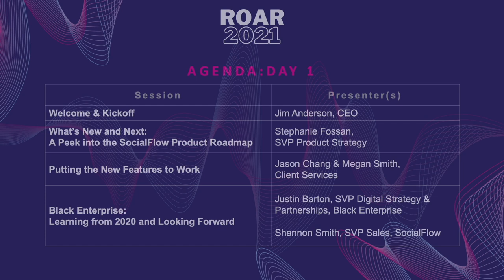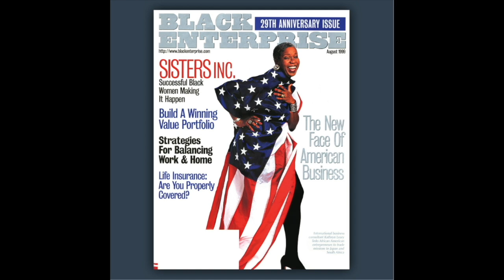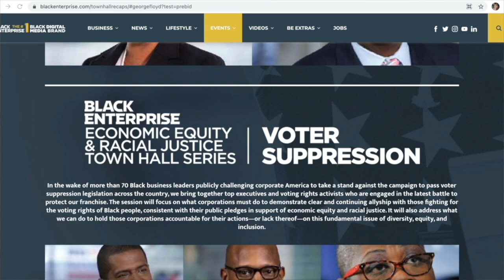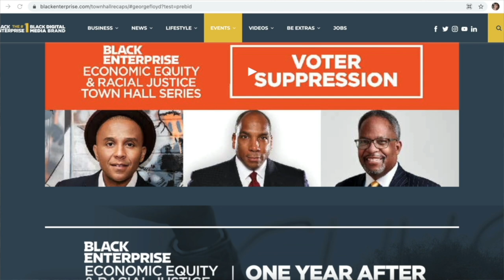SocialFlow ROAR2021: Client Spotlight- Black Enterprise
Session Title: Learning from 2020 and Looking Forward: Black Enterprise [Client Spotlight]
Presenters: Justin Barton, SVP of Digital Strategy & Partnerships of Black Enterprise/ Shannon Smith, SVP of Sales, SocialFlow

Justin Barton, SVP of Digital Strategy & Partnerships of Black Enterprise,  takes the “stage” at ROAR 2021 to share how his media property adapted through the pandemic and how and where publishers will find success in 2022 and beyond.